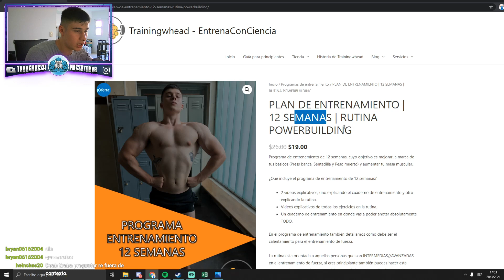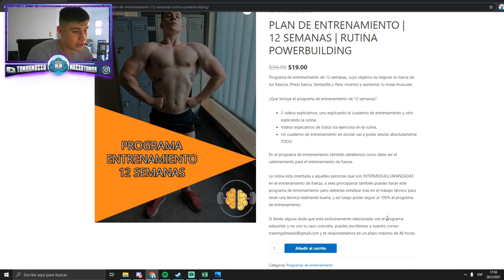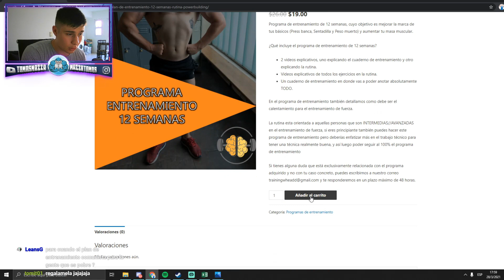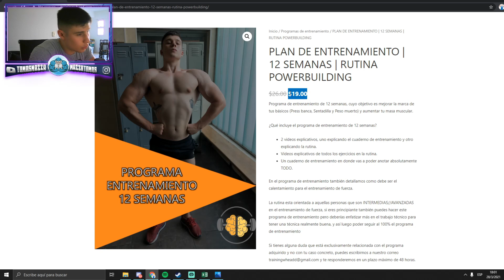PLAN DE ENTRENAMIENTO | 12 SEMANAS | RUTINA POWERBUILDING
Gracias !